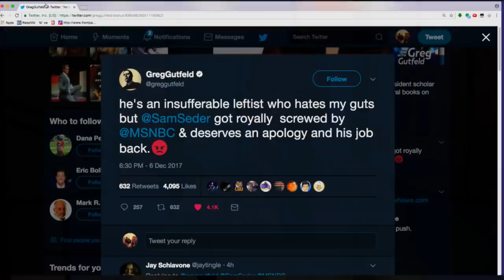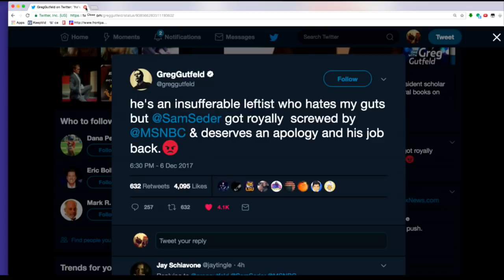Cenk Uygur Comes To Sam's Defense During Weird Mike Cernovich's FAILED Smear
Majority Report Contributor Michael Brooks is hosting the show for Sam Seder today. In this clip, we watch Cenk Uygur's reaction to the MSNBC/Sam Seder/Mike Cernovich controversy.